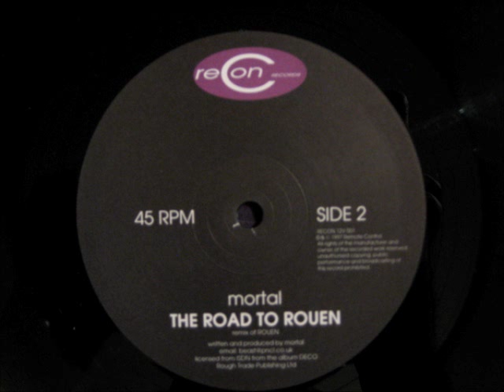Mortal - The Road To Rouen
Used by Jonathan Lisle in his 'Loose Cannon' mix in 2001
b-side of 'Autobahnana' (as used by John Digweed on GU006 - Sydney)